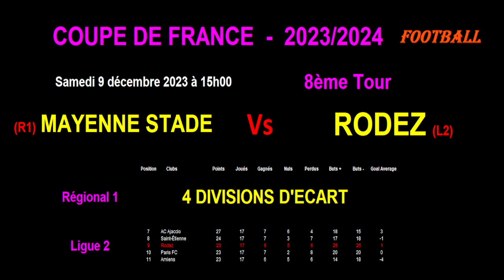MAYENNE STADE - RODEZ : match de Football du 8ème tour de Coupe de France - Le 09/12/2023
Je vous présente le match de football du 8ème tour de Coupe de France, le 09/12/2023 : Mayenne Stade contre Rodez.

Mayenne Stade joue en Régional 1.
Rodez joue en Ligue 2 et est 9ème du classement.

Je vous présente ce match avec les classements et statistiques de ces 2 équipes en championnat. Je reviens sur le classement des meilleurs buteurs respectifs ainsi que sur les derniers résultats toutes compétitions confondues pour les 2 équipes avec les statistiques et de nombreuses informations.